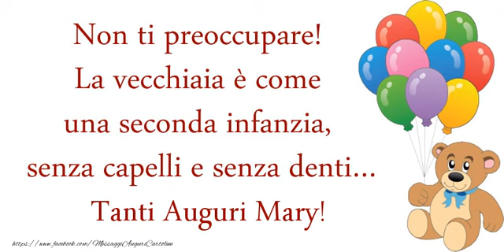Tanti auguri a te Mary!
Vi invitiamo a scoprire le nostre cartoline musicali di auguri! Tanti auguri a te Mary! Canzone: Ogni stella è per te..(compeanno)